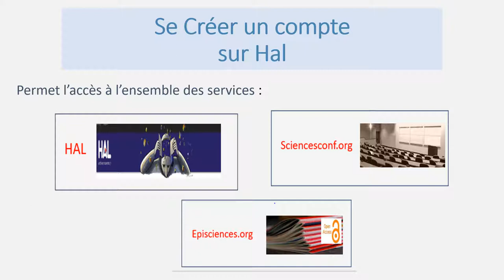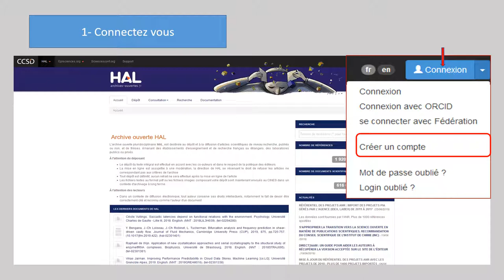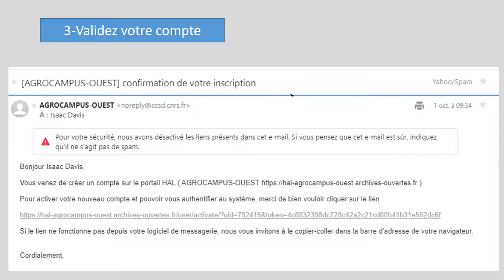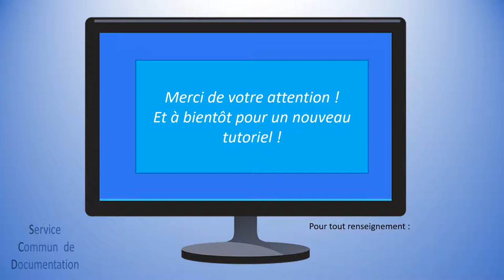Se créer un compte dans Hal